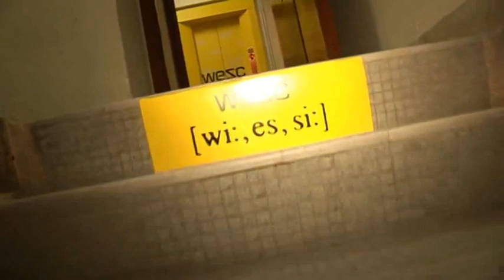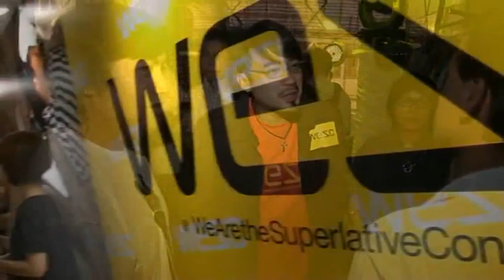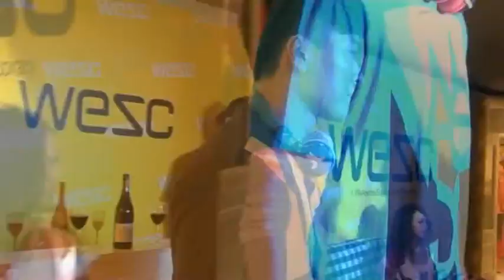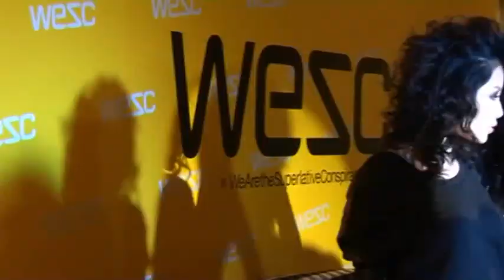WeSC Hong Kong Grand Opening [HQ]